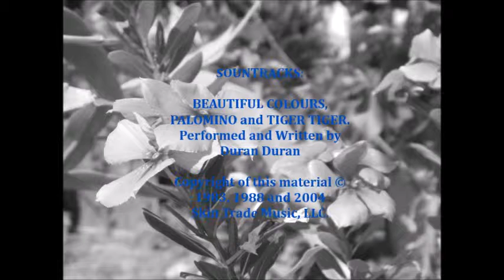Beautiful Flowers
This is an anthology of digital photography capturing the wonders and beauty as Mother Nature treasures so deeply in these tropical flowers. The liveliness of vivid colors along with musical interludes are the essential composition to this video. My gift to all my family, friends and loved ones. Enjoy!!

NOTE: No copyright infringment of this material is intended. This is for educational or entertainment purposes.